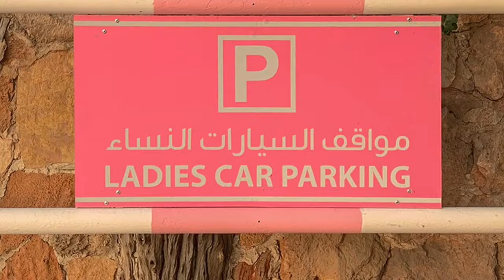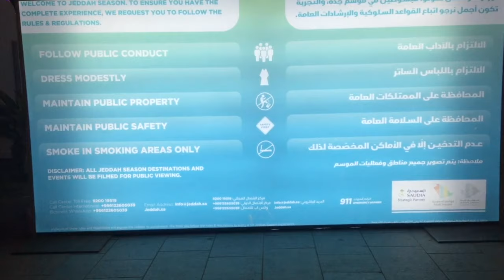136 SaudiArabia.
Rethink Saudi Arabia. The change is real, the Kingdom is liberalising and it is well worth visiting, especially now that tourism visas are becoming available. Take a look!